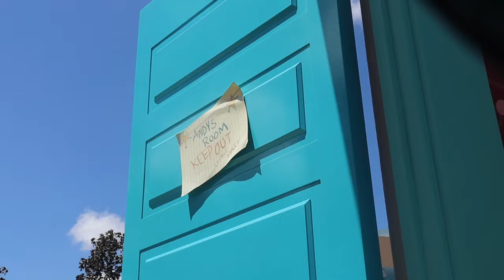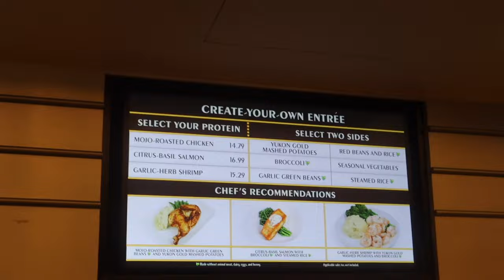Disney Vlog: Day 1 Disney World Orlando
SPICE GANG! Thanks for coming to my video and checking it out! If we get that then the plan is to have a HUGE GIVE AWAY! I appreciate everyone for even clicking on my youtube video!

Camera: Canon EOS M50 Mark ii
Lens: kit lens
Lighting: 18' Diva Ring light